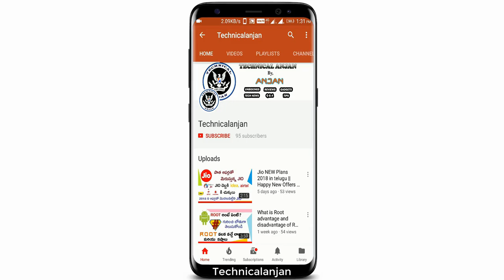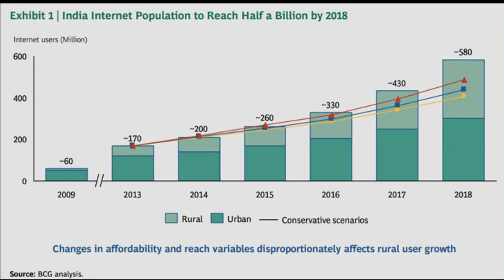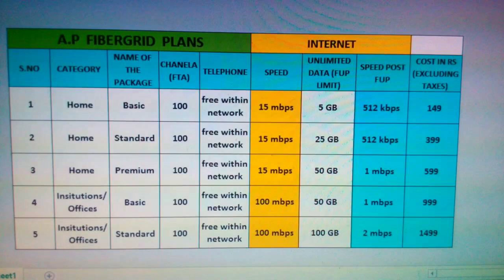AP ఫైబర్ గ్రిడ్ లాభాలు..| AP Fiber Grid Project | technicalanjan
▬▬▬▬▬▬▬▬▬▬▬ஜ۩۞۩ஜ▬▬▬▬▬▬▬▬▬▬▬▬
       ▓▬▓▓▒▒▒░░░ Open This Description ░░░▒▒▒▓▓▓
▬▬▬▬▬▬▬▬▬▬▬ஜ۩۞۩ஜ▬▬▬▬▬▬▬▬▬▬▬▬

Technicalanjan

▬▬▬ஜ۩۞۩ஜ▬▬▬

▬▬▬ஜ۩۞۩ஜ▬▬▬

▬▬▬ஜ۩۞۩ஜ▬▬▬

▬▬▬ஜ۩۞۩ஜ▬▬▬

▬▬▬ஜ۩۞۩ஜ▬▬▬

Who is Anonymous | Anonymous in Telugu

▬▬▬ஜ۩۞۩ஜ▬▬▬

▬▬▬ஜ۩۞۩ஜ▬▬▬

How to know If Your Phone is HACKED ? SECURITY TIPS FOR ANDROID

▬▬▬ஜ۩۞۩ஜ▬▬▬

3) Dont Forget To Leave A Comment About How Did You Liked The Video.!!

Technical anjan
▬▬▬ஜ۩۞۩ஜ▬▬▬